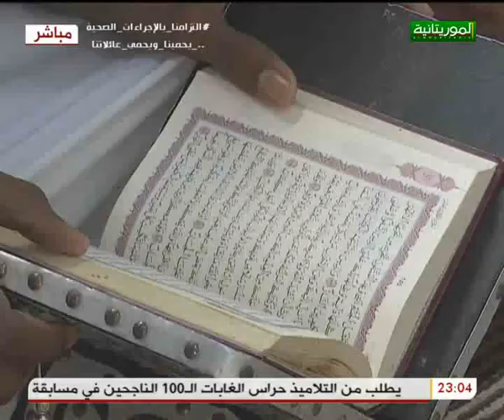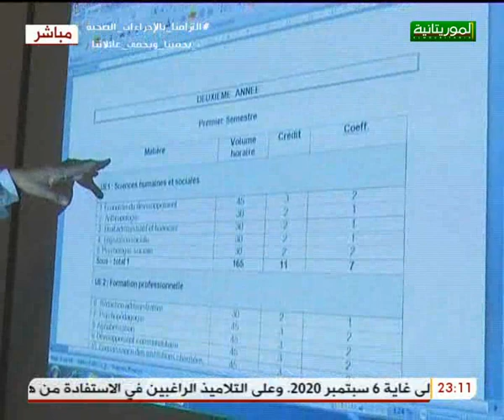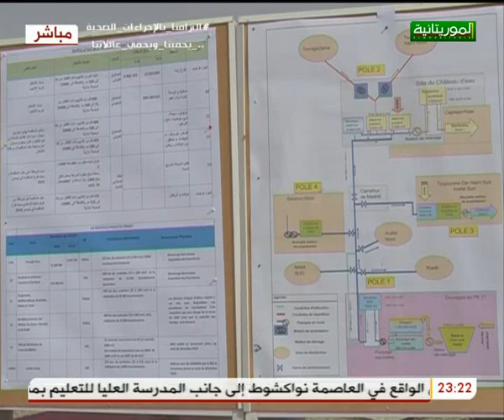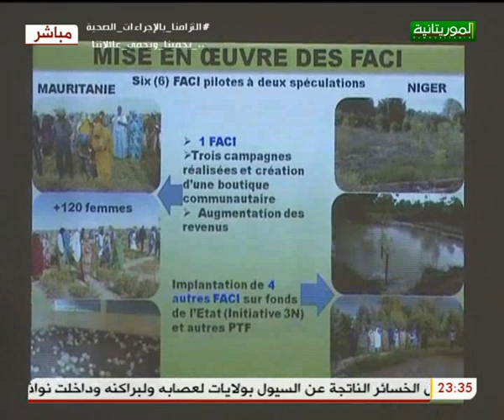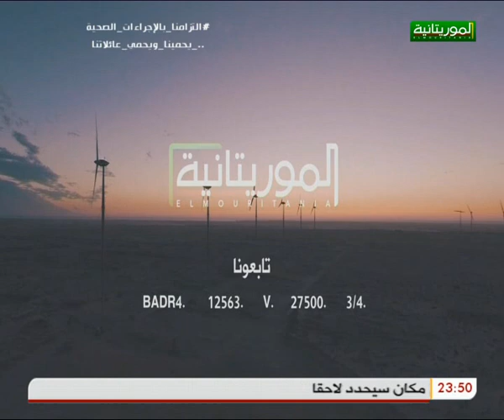DEBAT POULAR 02 08 2020